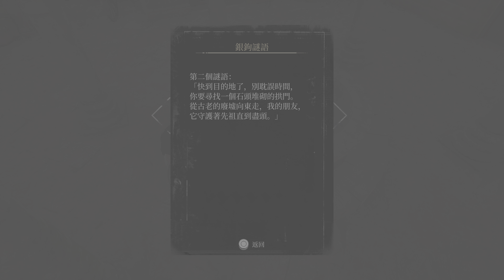福爾摩斯：第一章 - 7 銀鉤謎語